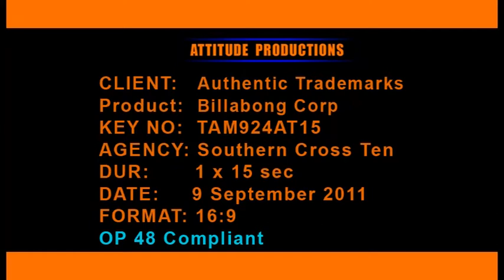Authentic Trademarks- Billabong TVC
Billabong Television Commercial (Authentic Trademarks)

Produced by Billabong Australia

Edit and Tagging for Authentic Trademarks Narrabri